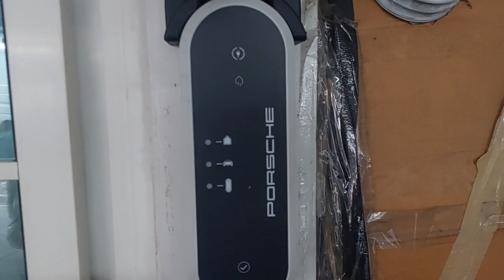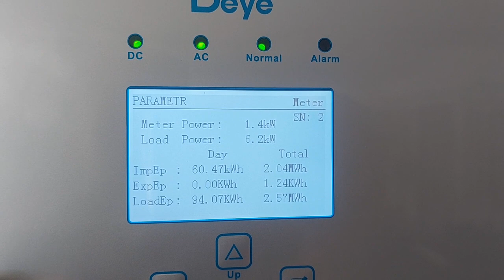Installation of EV charger with 3phase Deye Gridtie LV